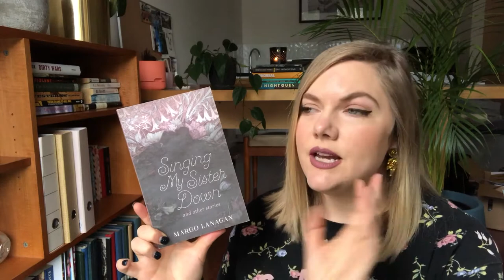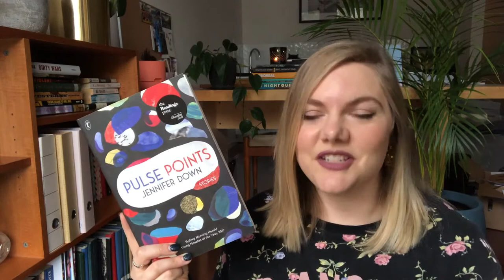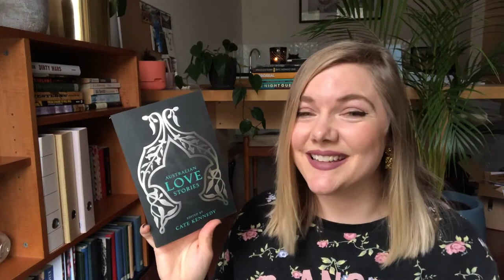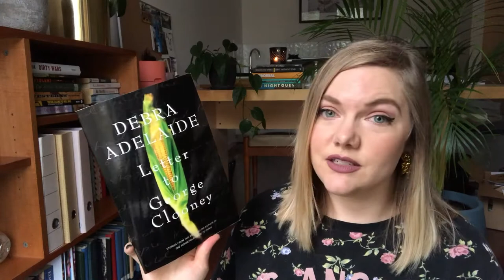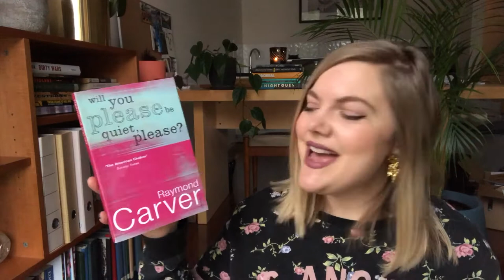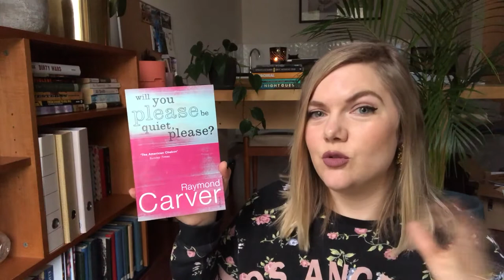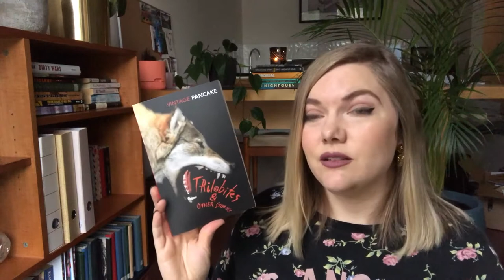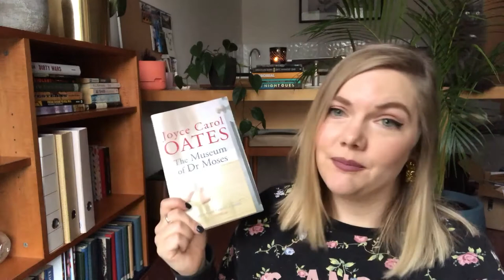Short Story Collection TBR - 2018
Hi guys, here's my short story collection TBR for the rest of 2018. Enjoy, and please recommend more of course!

If you're interested in reading my story from the AWAW 2017 anthology, you can find it here at Overland